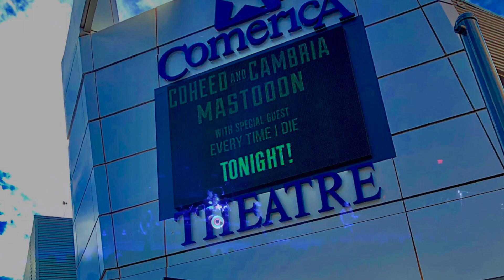Mastodon - Mother Puncher - the Unheavenly Skye Tour - Phoenix, AZ - Comerica Theatre 6/30/19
Mastodon - Mother Puncher - The UnHeavenly Skye Tour - Phoenix, Arizona - with Coheed and Cambria, EveryTime I Die - June 30th, 2019 at Comerica Theatre - 400 West Washington St. - Phoenix, AZ 85003 - ph

Mastodon:
Troy Sanders (bass/vocals), Brent Hinds (guitar/vocals), Bill Kelliher (guitar), and Brann Dailor (drums/vocals).

Setlist:
Crack The Skye album:
Oblivion
Divinations
Quintessence
The Czar - (I)Usurper / (II)Escape / (III)Martyr / (IV) Spiral
Ghost of Karelia
Crack the Skye
The Last Baron

Mother Puncher
High Road
Bladecatcher
Black Tongue